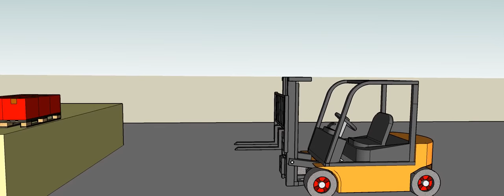Animator Beta - Forklift Motion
Animation generated by Animator
Animator is a plugin for Sketchup not yet published

Model is adpated from Brukhard Heimlich on 3D WareHouse